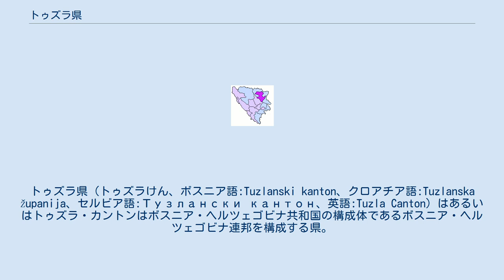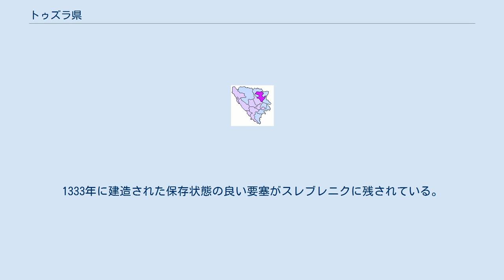トゥズラ県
ボスニア・ヘルツェゴビナ連邦の県
トゥズラ県（トゥズラけん、ボスニア語:Tuzlanski kanton、クロアチア語:Tuzlanska županija、セルビア語:Тузлански кантон、英語:Tuzla Canton）はあるいはトゥズラ・カントンはボスニア・ヘルツェゴビナ共和国の構成体であるボスニア・ヘルツェゴビナ連邦を構成する県。
県都はトゥズラ。
 トゥズラ県の面積は2,908平方キロメートルである。
1991年の時点で、地域内の人口は949,621人であり、うち60%はボシュニャク人、28%はセルビア人、9%はクロアチア人であり、その他は少数民族（ユーゴスラビア人、ロマ、スロベニア人、ウクライナ人など）であった。
 2002年の調査では、トゥズラ県の推計人口は607,571人であり、その90%を占める546,814人はボシュニャク人であった。
トゥズラ県で2番目に大きな人口比率を占める民族集団はクロアチア人であり、主にトゥズラ、ジヴィニツェ、スレブレニクに居住しているが、他の自治体にも少数ずつ居住している。
 トゥズラ県は1994年にボシュニャク人勢力とクロアチア人勢力の間で交わされたワシントン合意によって設置され、その領域はデイトン合意によって1995年に定められた。
1333年に建造された保存状態の良い要塞がスレブレニクに残されている。